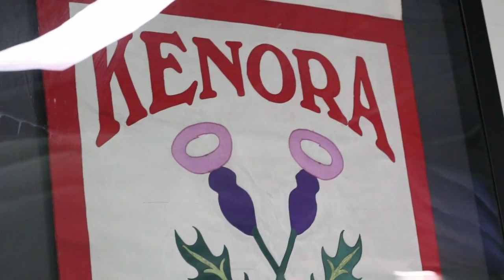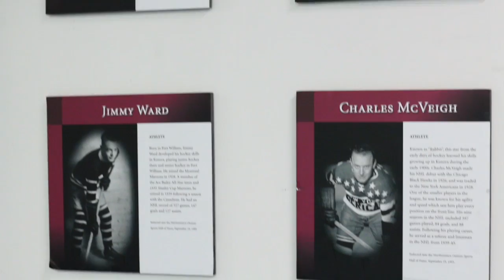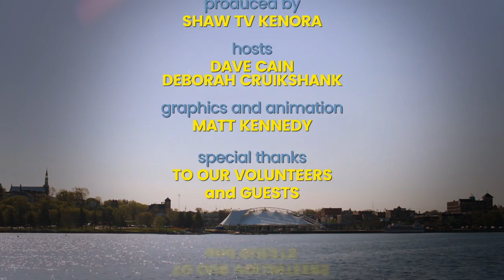Good Morning Sunset Country: Hockey Day in Canada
Join hosts Deb Cruikshank and Dave Cain along with hockey historian Rick Brignall as they chat all things Kenora hockey. Don Cherry, Ron McLean and Lanny McDonald all bring colour to the show. We also talk 3 on 3 Hockey with the Lake of the Woods District Hospital Foundation.